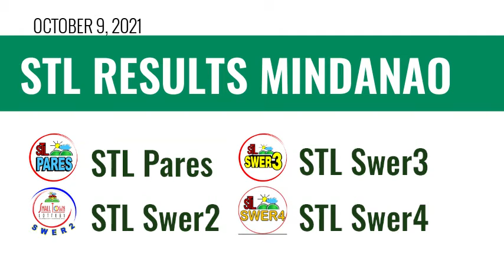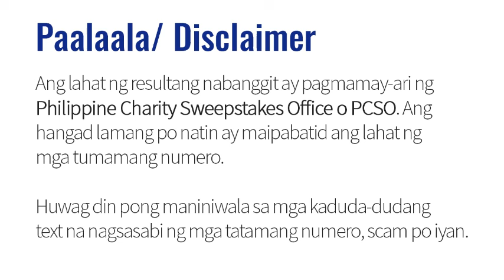STL Result Mindanao October 9, 2021 8pm Draw Today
Here are the PCSO STL Lotto results for October 9, 2021 (Pares,Swer2,Swer3,Swer4).